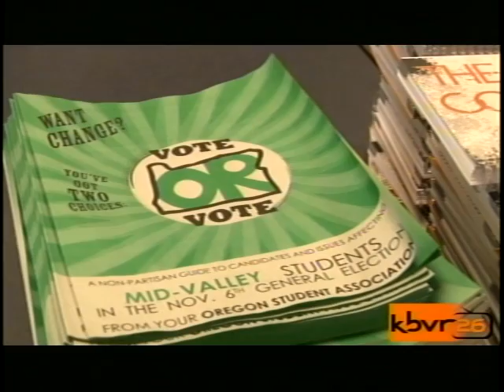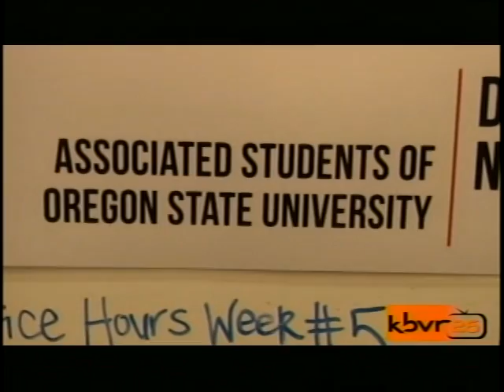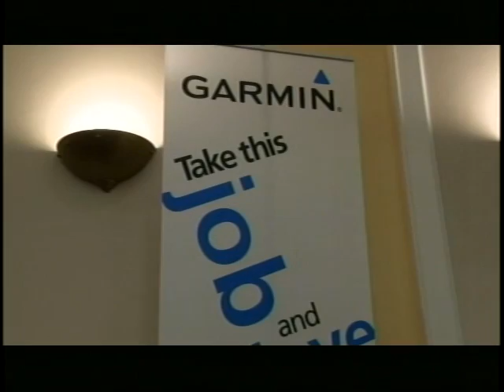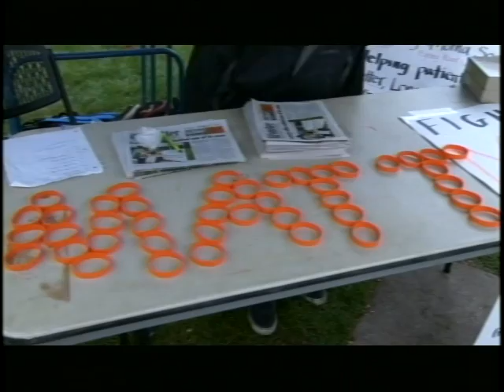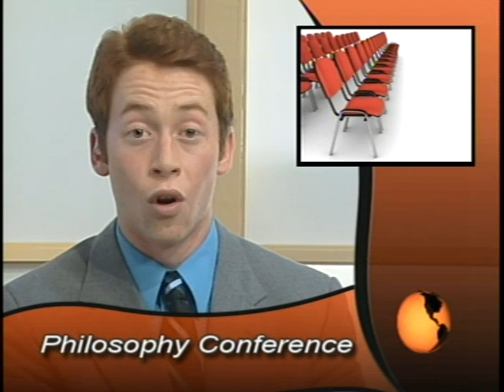KBVR Beaver News - October 25, 2012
With anchors Joe Hedberg and Cody Stover